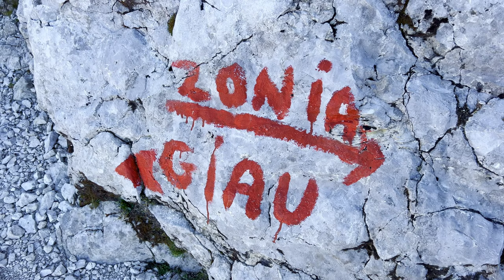PUNTA ZONIA | dal Passo Giau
Dal passo Giau si sale alla piccola cappella, e poi per comodo sentiero (n.436) si continua fino a forcella Zonia. Da qui lo si abbandona deviando verso dx per sentiero n.462, la via di salita è comune al monte Cernera. Una volta giunti ad una piccola forcella erbosa dirigersi per creste verso dx, sulla sx, invece, si arriva all'ultima tratto attrezzato del Cernera e poi in breve in cima.

A/R: 5 km, 2h30' con molta calma
DISLIVELLO: circa 400 D+
DIFFICOLTA': FACILE, presenta dei tratti attrezzati ma il cavo serve perlopiù come appoggio ma se non te la senti porta il kit da ferrata

Se acquisterete tramite questo link, per voi il prezzo non cambia e noi riceviamo una piccola percentuale. Siamo sicuri di consigliarvi solo ottimi prodotti testati da noi.

MUSICHE:
Music powered by BreakingCopyright:    • 💺 Events Intro & Rock (Free Music) - ...

Music powered by BreakingCopyright:    • 🐂 Acoustic (Free Music) - "WAKE UP" b...